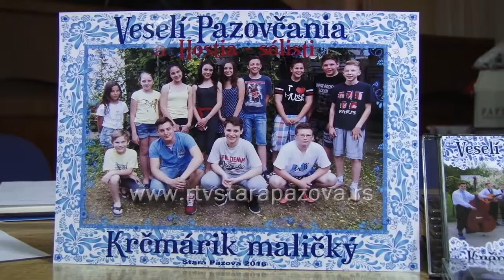"Veseli Pazovčani"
Na prvom CD-u dečjeg orkestra SKUD-a Janko Čmelik iz Stare Pazove nalazi se 17 pazovačkih narodnih pesama, koje su Veseli Pazovčani, kako sebe nazivaju pripremili sa koreografkinjom Ruženom Červenski.  Iako sviraju zajedno samo tri godine, ponosni su što su uspeli da snime CD koji su im ulepšali i gosti, četiri mlada solo pevača. Promocija održana sinoć u prostorijama Društva Čmelik naišla je na dobar prijem publike.